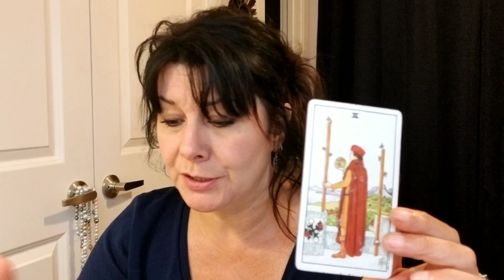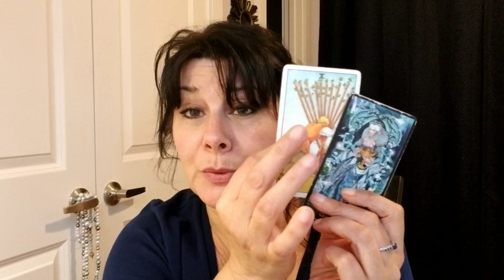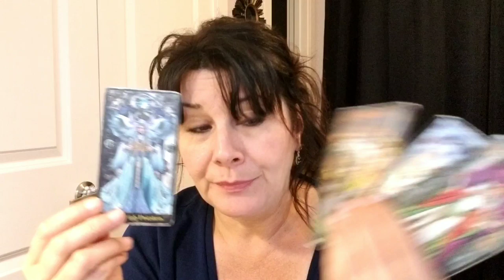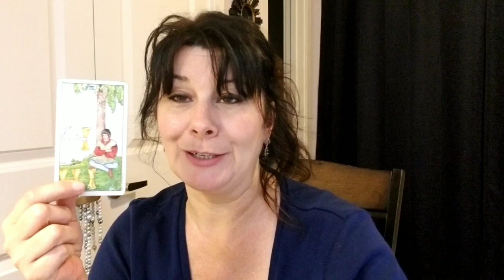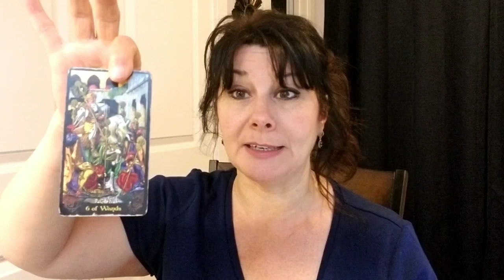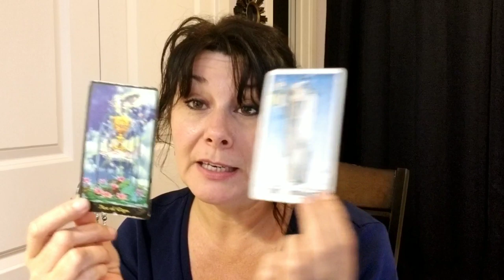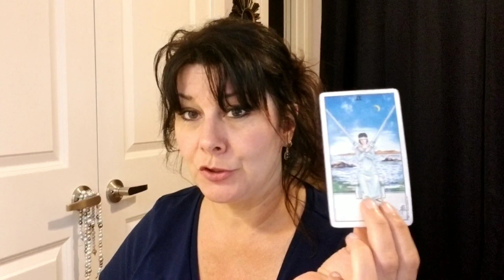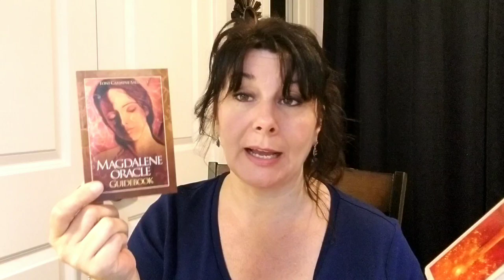SCORPIO: THE KING OF SWORDS